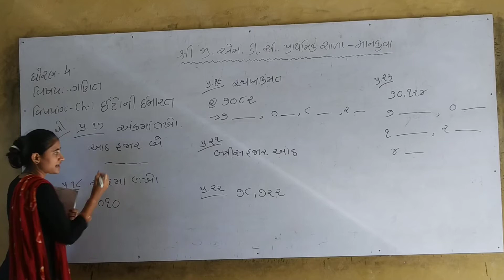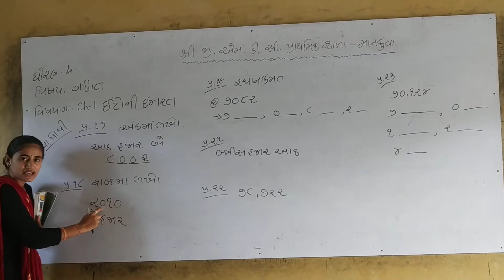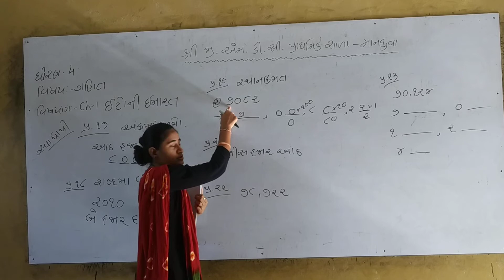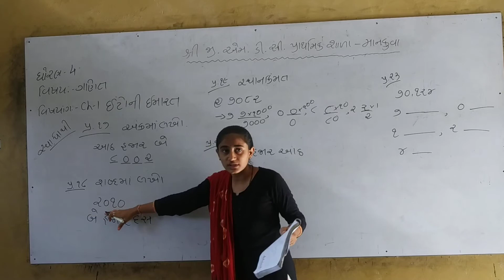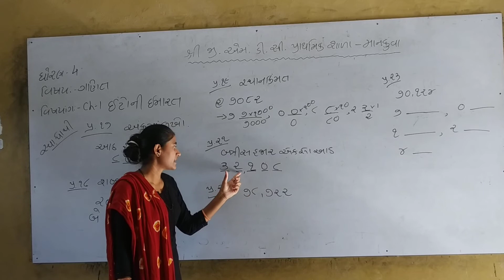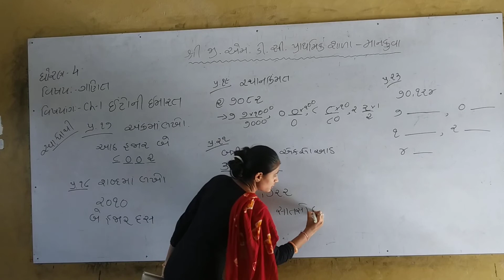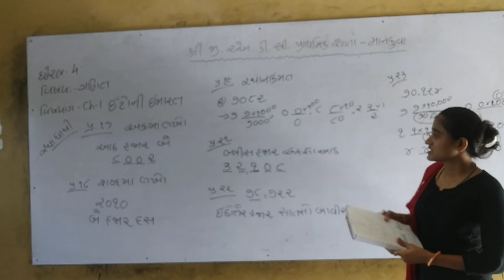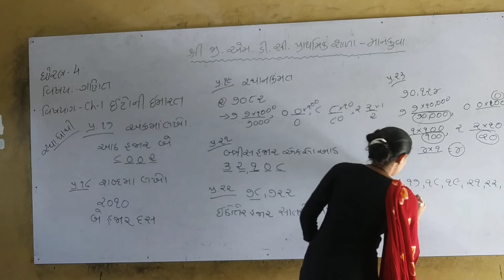ધોરણ-૪ ગણિત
ઈંટોની ઇમારત ભાગ-૫